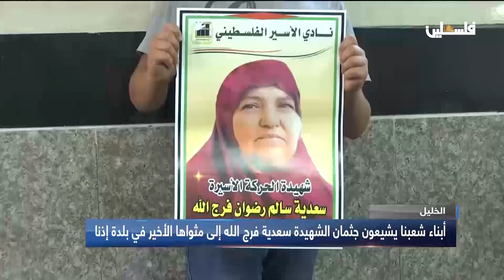أبناء شعبنا يشيعون جثمان الشهيدة فرج الله إلى مثواها الأخير في بلدة إذنا غرب الخليل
لمتابعتنا على وسائل التواصل الإجتماعي